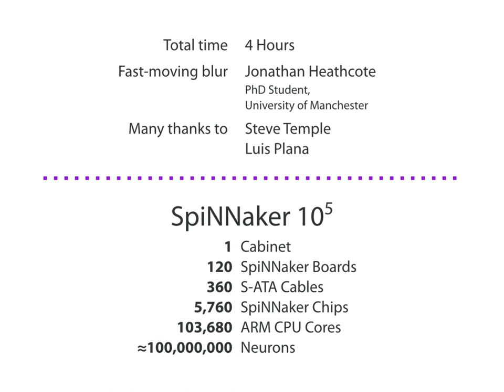Wiring up the 103,680 core SpiNNaker 105 Machine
Update 12/9/14: The automated wiring validation tool has now been run and the wiring was reported to be correct first time!

This video shows me wiring up SpiNNaker 105, the largest SpiNNaker system assembled to date. SpiNNaker is a supercomputer designed to simulate vast numbers of neurons in real time. SpiNNaker 105 contains 103,680 mobile-phone grade (ARM) computer processor cores and a specialised high-speed network to simulate up to 100,000,000 neurons, or about one mouse worth. The largest planned machine will be 10 times larger still.

Though the wiring in this video looks chaotic and almost random, it actually forms a very regular mesh-like network. For various technical reasons, wires longer than 1 m are not allowed and so the whole network is contorted into the mess you see in the video which eliminates the long wires. The interested reader may enjoy